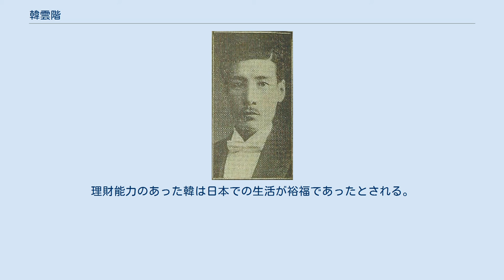韓雲階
韓 雲階（かん うんかい）は、中華民国・満州国の政治家・実業家。
名は楽隆。
字の雲階で知られる。
 清国の奉天の裕福な家庭で生まれた。
学生時代は日本に留学し、1917年、名古屋高等工業学校を卒業した。
日本語を流暢に話せた。
 その後、実業家として活動し、山城裕華電気公司総理、東亜実業公司総理、亜細亜製粉公司総弁、東華倉庫金融会社社長、ハルビン交易所理事などを歴任した。
1924年（民国13年）、南北満実業家代表として、欧米視察に赴いている。
 1931年（民国20年）、満州事変（九・一八事変）が勃発すると、韓雲階は板垣征四郎と連絡をとり、馬占山の勧誘に赴いている。
そして黒竜江省政府参議となり、満州国建国後の1932年（大同元年）9月には黒竜江省省長として抜擢された。
 ところが翌1933年（大同2年）5月、馬の財産27万元のうち10万元を不法に着服するなど涜職行為に及んだとして満州国監察院長代理の品川主計に摘発され、翌月21日に省長を罷免された。
 1935年（康徳2年）5月25日、新京特別市市長として復帰し、1937年（康徳4年）5月7日には財政部大臣に任ぜられた。
7月からは財政部から経済部への改組に伴い、そのまま経済部大臣となる。
 経済部大臣時代には満州国からヨーロッパの日本の友好国に派遣された「満洲帝国修好経済使節団」の団長となる。
甘粕正彦ら団員を率いてスペインとドイツ、イタリアとバチカンなどを訪問し、ピウス12世やベニート・ムッソリーニ、アドルフ・ヒトラーらと会談した。
 しかし、1940年（康徳7年）5月16日、韓雲階は経済部大臣を罷免された。
更迭の原因は、農地強制買収や産業統制を批判したことにより日本側の圧力を受けたためとされる。
その後、満州電業株式会社理事長に転じた。
1945年（康徳12年）7月、戦力監察使などに任じられている。
 同年8月、ソ連が対日宣戦を行うと、韓雲階は満州国の崩壊を悟り帰郷する。
さらに自身の死亡説を流しつつ、密かに台湾へ逃亡した。
その後、中国国民党政府が台湾に遷都してきたことに伴い、韓は日本へ亡命している。
 日本では趙毓松らと共に、閻錫山の指示とされる反共の言論活動に従事した。
理財能力のあった韓は日本での生活が裕福であったとされる。
後年にアメリカへ移り、1982年、カリフォルニア州で病没。
享年89。
 『東京朝日新聞』1937年5月8日夕刊